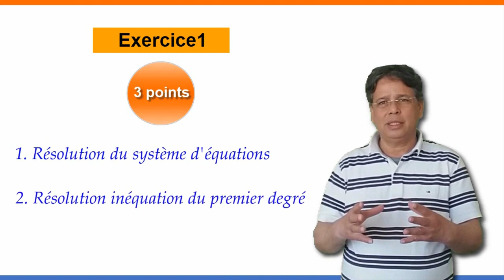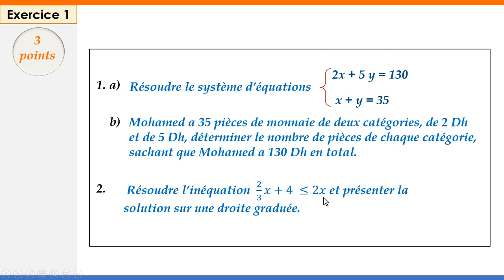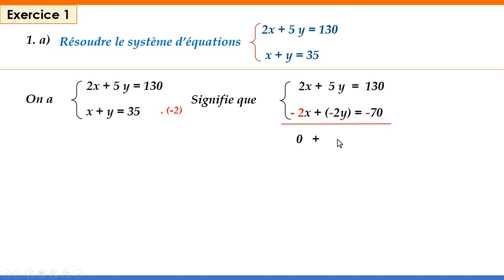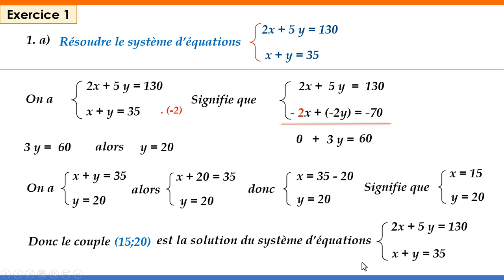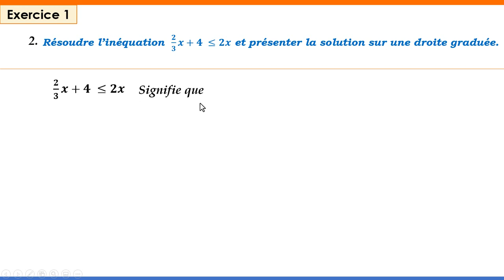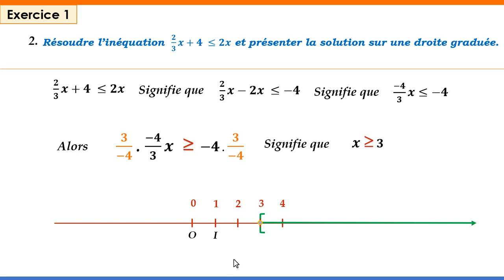Le corrigé d'exercice 1- Examen Régional pour l'obtention du Certificat du Cycle Collégial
Région Doukkala Abda